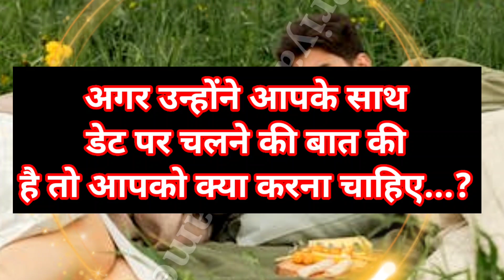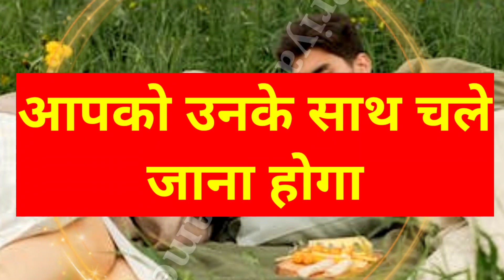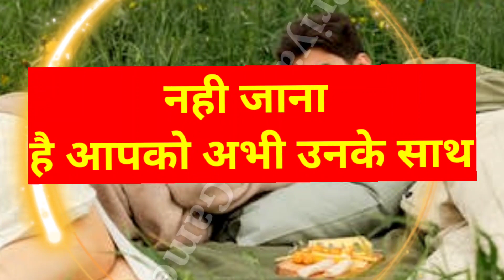agar unhone aapke saath date par chalne ki baat ki hai to aapko| love game